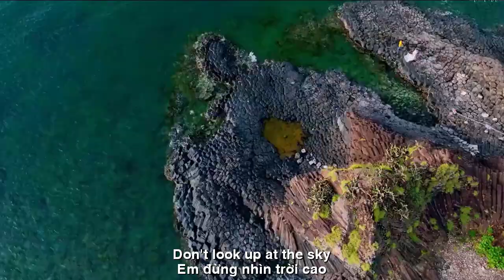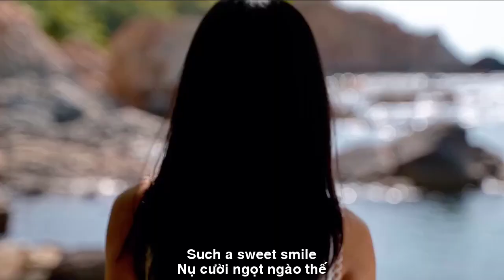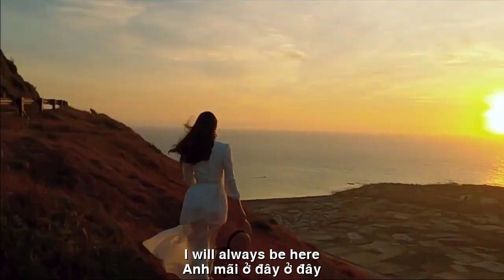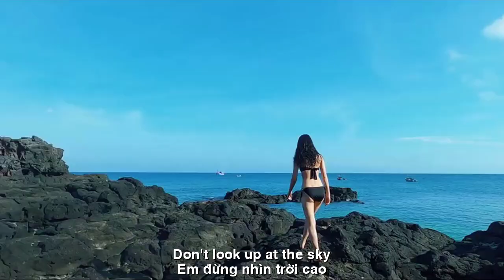[FULL HD]THÔI ||STOP ||CA SỸ ZENNY DŨNG-LAN VƯƠNG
THƠ:LAN VƯƠNG
TÁC PHẨM:THÔI
||STOP ||
SÁNG TÁC:NS QUANG DAU
TRÌNH BÀY:CA SỸ ZENNY DŨNG
THÔI (LAN VUONG)
Thôi em đừng giận nữa
Cho ngày buồn mênh mang
Việc của em là trẻ
Cho thương nhớ rộn ràng
Thôi em đừng hờn nữa
Mắt lệ ngấn niềm đau
Lòng anh sẽ quặn thắt
Yêu em cả nỗi sầu
Thôi em đừng buồn nữa
Anh mãi ở đây ở đây
Dẫu em bảo đừng đợi
Vẫn chờ em tháng ngày
Em đừng nhìn biển rộng
Em đừng nhìn trời cao
Nhìn mắt anh thôi nhé
Là yêu thương ngọt ngào
Thôi anh van em đấy
Đừng giả vờ phát ban
Nụ cười ngọt ngào thế
Tim anh rung ngập tràn.
STOP
Well, don't be angry anymore
For a day of great sadness
My job is to be young
For fond memories
Well, don't be sad anymore
Eyes filled with tears of pain
Your heart will ache
Love you even through sadness
I will always be here
Even though I told you not to wait
Still waiting for you for days
Don't look at the wide ocean
Don't look up at the sky
Just look at my eyes
It's sweet love
Well, I beg you
Don't fake a rash
Such a sweet smile
His heart trembled.
Đường liên kết của video